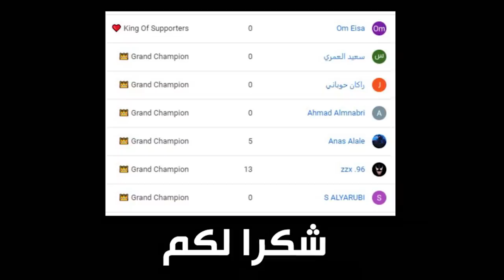بلاك اوبس 1 - الماضي الجميل 🥺🥺 || Black ops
instgram : vSLooM
Steam : vSLooM & vSLooMx